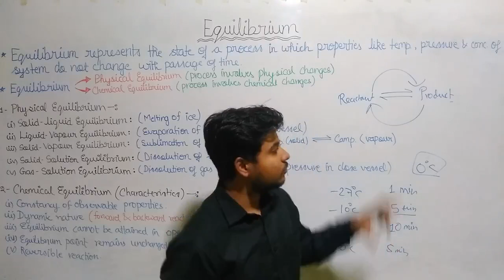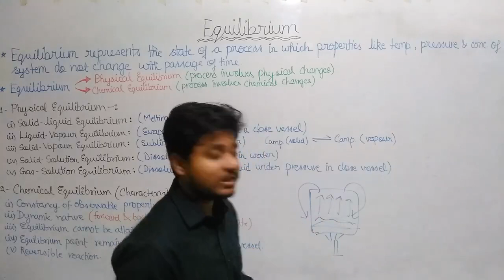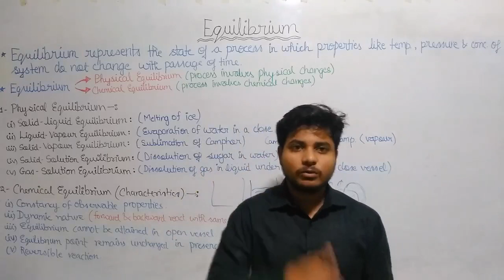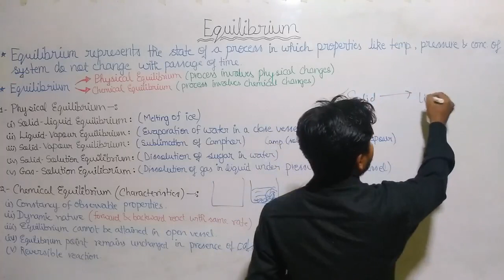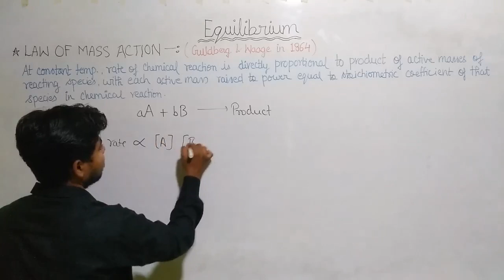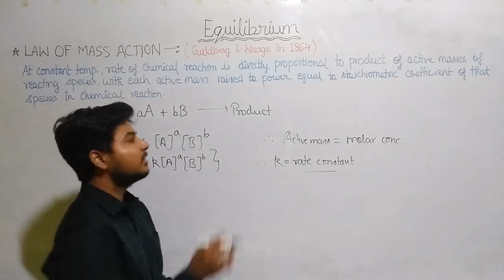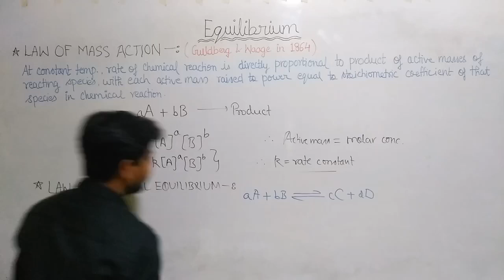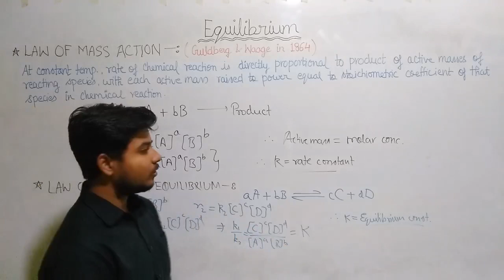Equilibrium for Class-11th, NEET, JEE and B.Sc. students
This video is helpful for students preparing the topic- Equilibrium.